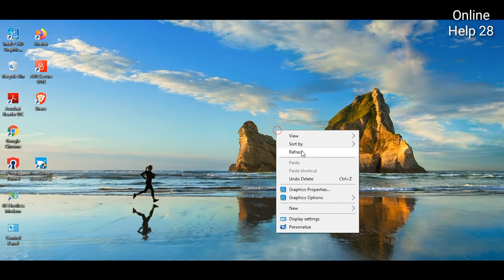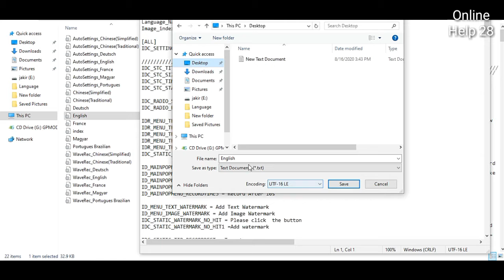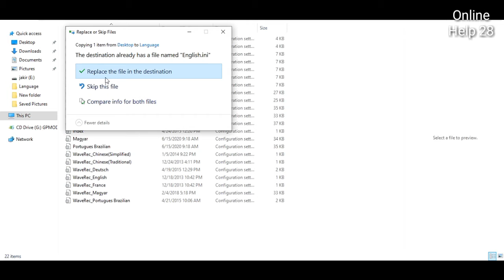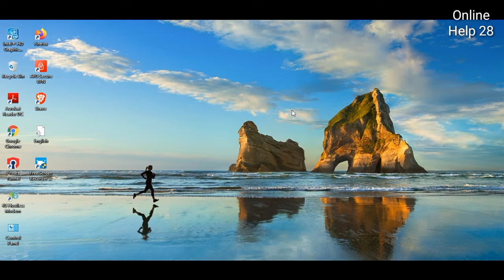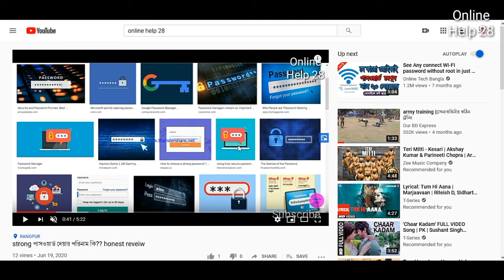how to remove watermark from free screen recorder 10. 5 .0 for free 2020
এই ভিডিওতে দেখানো হয়েছে কিভাবে আপনি খুব সহজেই  free screen recorder 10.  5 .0 এর watermark remove করতে  পারেন। ভালো লাগলে লাইক দিন, কমেন্ট করুন এবং ভিডিওটা আপনার বন্ধুদের সাথে শেয়ার করুন । ধন্যবাদ ।

Earn 200 300 Tk Per Day Bkash Payment । Make Money Online BD । Online Income Bangladesh 2020 ।

How to download youtube audio video song ,natok,novie in pc 2020 bangla,